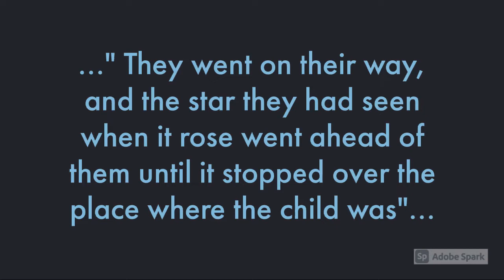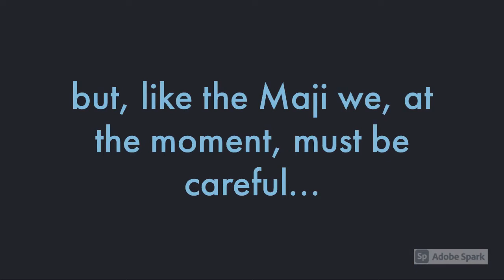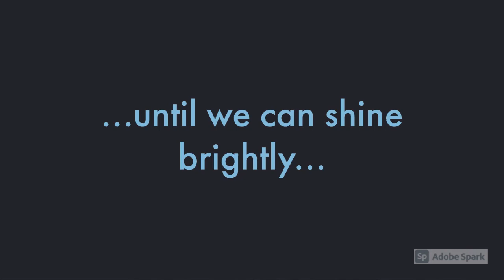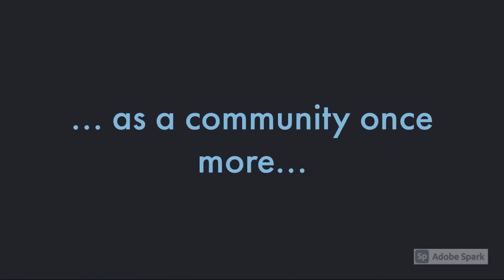Feast of the Epiphany 2021